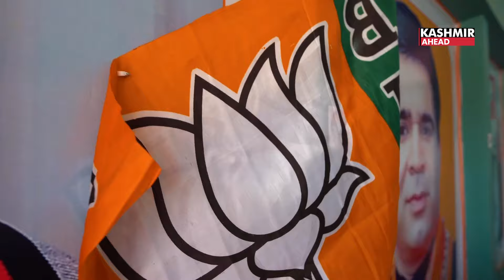Jammu and Kashmir’s transformation: A decade of progress under PM Narendra Modi's leadership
Over the past decade, Jammu and Kashmir has witnessed remarkable transformation, and at the heart of this change is the strong resolve and leadership of Prime Minister Shri  Narendra Modi. As a candidate for the Chanapora constituency, they have engaged with the local population, receiving overwhelming support from door-to-door campaigns. It is clear that the people of this region are eager for continued progress, stability, and growth. They have placed their trust in the leadership that has brought about these changes and have decided to embrace a future of development and prosperity.

One of the most significant milestones in this journey has been the removal of Article 370, which ushered Jammu and Kashmir into a new era as a Union Territory. This move not only integrated the region more closely with the rest of India but also brought administrative reforms that have benefited countless citizens. For instance, government employees have seen their salaries double, ensuring a better standard of living for families across the region. This reflects the administration's commitment to building a system that prioritises the welfare of its people.

Under Prime Minister  Shri Narendra Modi’s leadership, peace and stability have returned to the Valley after years of uncertainty. The youth, who once saw limited opportunities, are now stepping into the field with newfound hope. The restoration of peace has allowed them to actively participate in economic, social, and cultural spheres, creating a vibrant atmosphere of growth. It is this promise of peace and opportunity that has resonated deeply with the people, and they have resolved to continue on this path of progress.

As part of the campaign, they have  laid out a comprehensive roadmap for the future. One key focus is on expanding the reach of renewable energy by introducing solar projects, which will not only address energy needs but also reduce the environmental footprint of the region. Welfare schemes, too, will see a significant boost. The old-age pension, currently at ₹1,000, will be increased  ensuring that our elders receive the respect and care they deserve. Similarly, the ration allocation will be doubled offering greater food security to families in need.

Healthcare is another area where they plan to make substantial improvements. The Golden Card health insurance scheme, which already provides coverage of up to ₹5 lakh, will be extended to ₹7 lakh and will be valid across India, ensuring that residents of Jammu and Kashmir have access to quality healthcare no matter where they are. This expansion reflects the administration’s commitment to making healthcare accessible and affordable for all.

Furthermore, employment generation remains a top priority. Every household will have at least one member employed, ensuring that the benefits of growth and development reach every corner of our society. This is not just a promise but a commitment to uplift the economic status of families across the region.

The progress made in the last decade stands as a testament to the leadership of Prime Minister Shri Narendra  Modi and the will of the people to see a brighter future for Jammu and Kashmir. The road ahead is paved with opportunities, and together, we can continue to build a region that is peaceful, prosperous, and thriving. With the people’s support and a clear vision for the future, the Chanapora  constituency, along with the rest of Jammu and Kashmir, is on the path to realising its full potential.